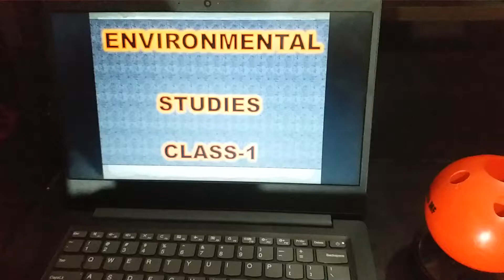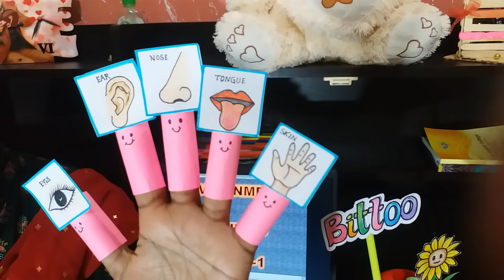EVS CLASS-1 Recapitulation:The Five Sense Organs